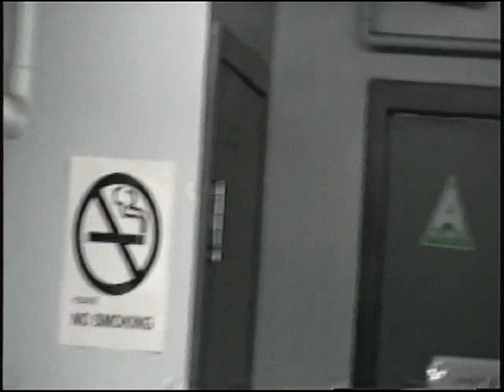The Empress Hotel Ture Part 7 Service Area